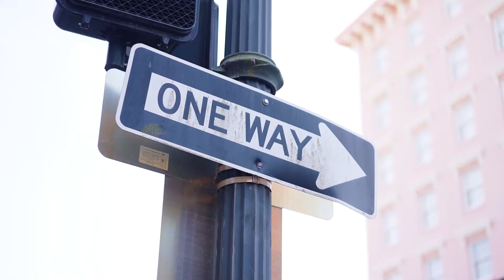STUNNING Intimate Micro-Wedding / Family reunion at the Gibbes Museum - Charleston Wedding Video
Sharon and Gwon wanted to surprise their kids with their wedding, so they invited their kids to have some family  vacation days in Charleston, but they didn’t say anything about the wedding until they were here. Luckily, they all showed up and after they arrived, they told them the great news! Get ready for a wedding! hahaha it was not only a beautiful wedding day but also a beautiful family reunion. Their kids always said that they looked like they were already married and for me their kids looked like they were siblings all their lives. The ceremony was spectacular at the Gibbes Museum, and afterwards we were walking for an hour around downtown with all the kids, and then went to the house.

They had a beautiful dinner, but for me one of the most beautiful moments of the day was during the dinner when all the kids toasted their parents and their new family. Also Sharon and Gown made a toast too and they were so excited to have their kids there. There were so many laughs and tears of joy around. Another of my favorite moments from this day was seeing the face of happiness of Sharon and Gwon as they watched their kids having fun together. Thanks for letting me be part of this intimate day and making me feel like part of your wonderful family, love you all guys! Can’t wait to have you in town again!

Since the first day Sharon contacted me I knew that we had big opportunities to become friends. She is a writer, a very creative and sensitive person,  and she had to reschedule her wedding for Covid, so I offered myself to help with ideas for venues and possible activities that they could do here, and that is how our calls become an excuse for Sharon and me to have long phone conversations that ended up not having less to do with the wedding and more about our personal lives, and I'm sure there will be more calls together after this.

Videographer @elephantmemoriesweddingfilms
Event Planner: @bwedcharleston  B Wed Charleston Elopements
Venue: @gibbesmuseumevents Gibbes Musseum
Photographer: @teshornjackson  Teshorn Jackson Photography

Catering: @simple.provisions Provisions
Dress: @AMSALE
Hair and Makeup: @amplifiedbykay
Pastor/ Officiant: Cori of Charleston Intimate Ceremonies